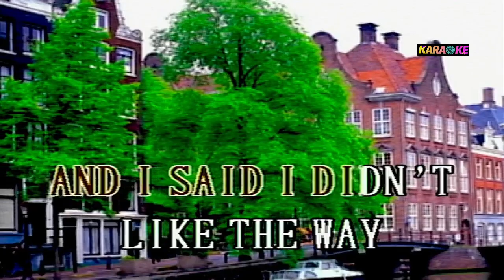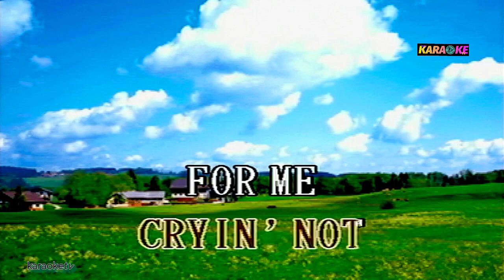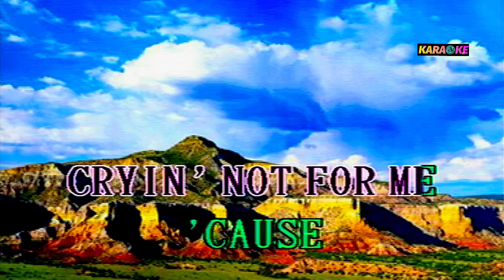RAINDROPS KEEP FALLING ON MY HEAD - B J. THOMAS KARAOKE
B.J. THOMAS COVER SONG